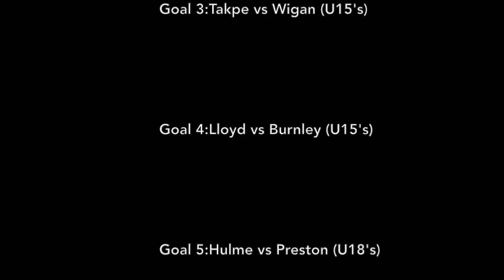February Academy Goal of The Month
Vote for your favourite on the official Bury F.C. Twitter page